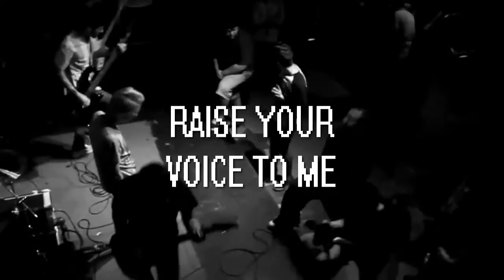Stealing Spines - "Live On, Little" Lyric Video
Footage taken by Randi Davis @ Transitions Art Gallery (Epic Problem) 2/26/13